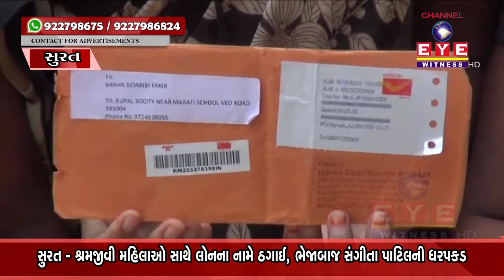SURAT : શ્રમજીવી મહિલાઓ સાથે લોનના નામે ઠગાઈ, ભેજાબાજ સંગીતા પાટિલની ધરપકડ || EYE WITNESS